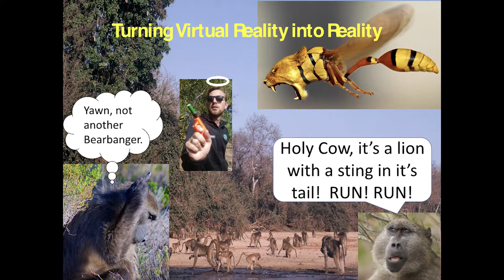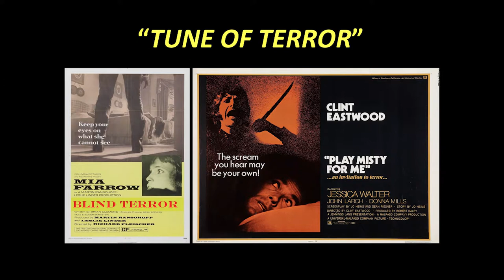CONSERVATION LAB 2017: PHIL RICHARDSON, HUMAN WILDLIFE SOLUTIONS - 'VIRTUAL FENCING'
Phil Richardson from Human Wildlife Solutions inspires participants at this years Conservation Lab with a stimulating and eye-opening SPARK talk on the topic of Virtual Fencing.

A SPARK is a three-minute and 45-second, 15-slide presentation that cuts to the core of the matter. Short, sharp and succinct, a SPARK is the antithesis of ‘death by PowerPoint’ – rather than reams of stats, a SPARK is packed with fresh thinking and innovative ideas that push the boundaries of convention.